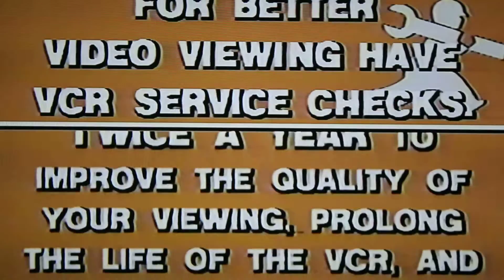CLIVE BARKER introduces Nightbreed (1990)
This is from my vhs copy of Nightbreed, thought it was a really cool way to introduce the movie and wanted to share.